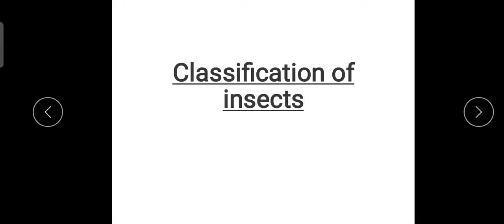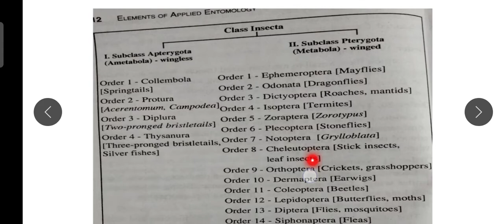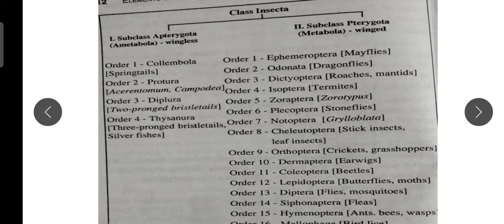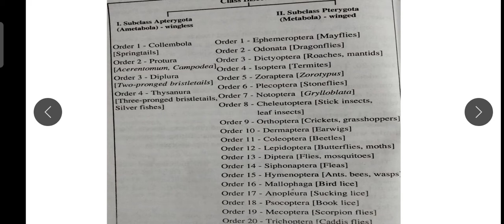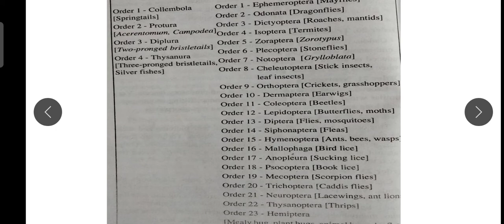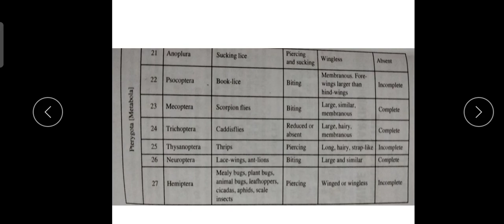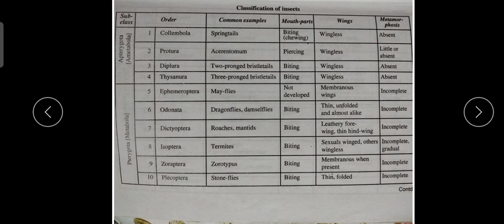Classification of insects